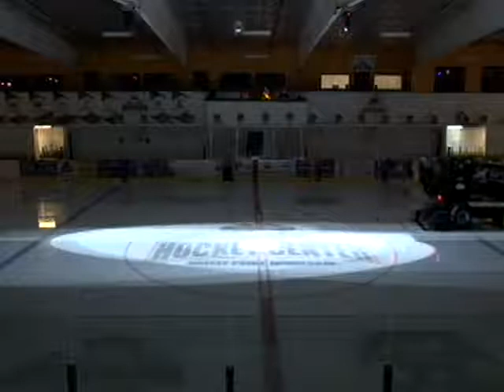③_20180928_vs Breezy Point North Stars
NA3HL